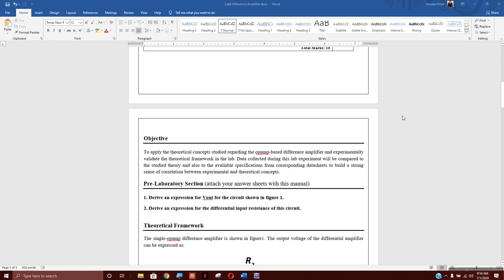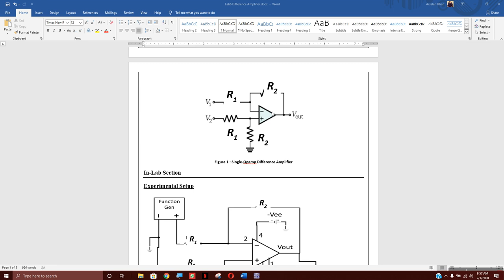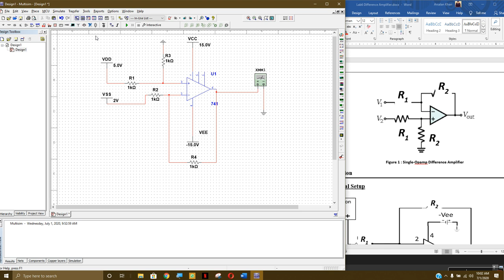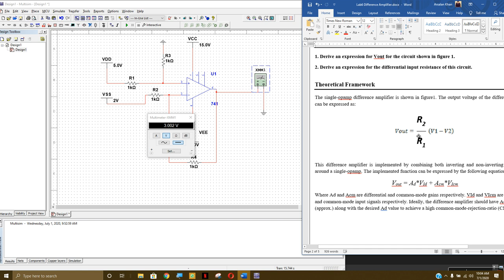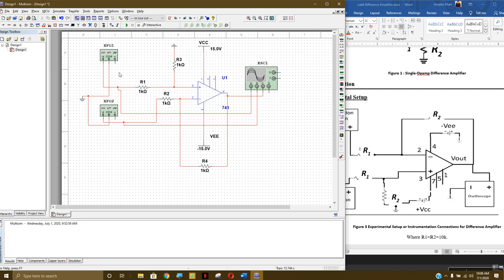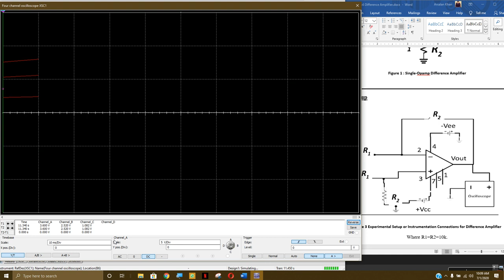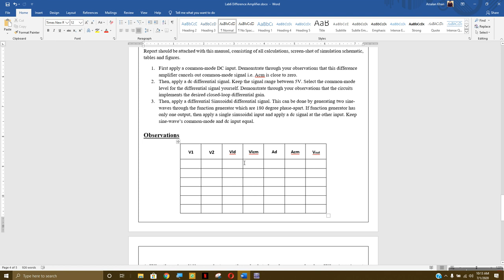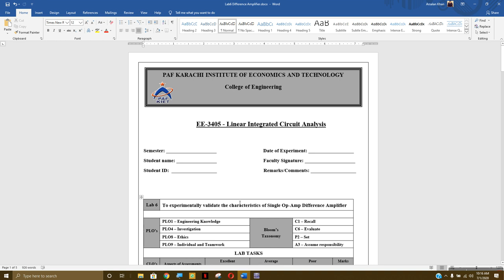LICA Lab # 6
To experimentally validate the characteristics of Single Op-Amp Difference Amplifier.